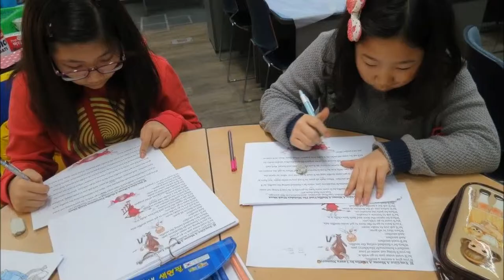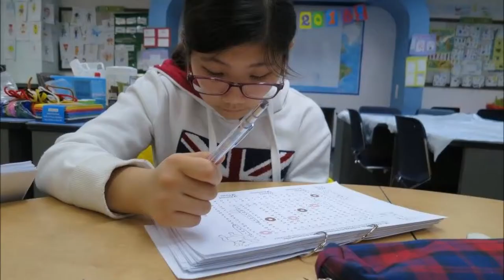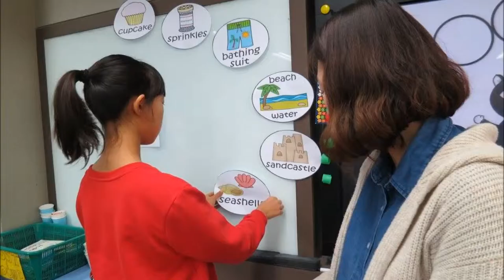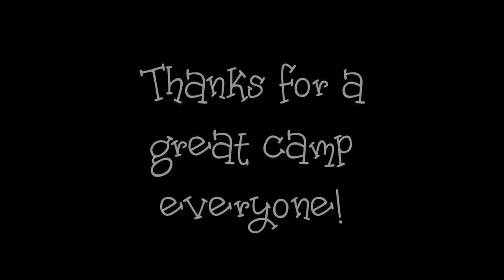Laura Numeroff High Level Camp Video Photo Album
We did a week of English camp using Laura Numeroff's "If You Give..." book series & I thought I would make a little video photo album of it to show everyone. The kids always love to cook during camp, so this was the perfect pairing! We read a book everyday & made the accompanying snack on three of the days. It was lots of fun! Special thanks to my co-teacher 최은실! To answer your questions; Yes, I have a black eye. No, I do not have the rights to use this song. Thanks Pharrell Williams! My students love you song!